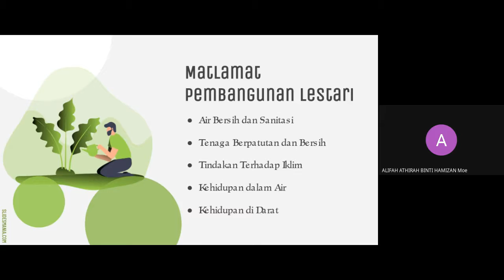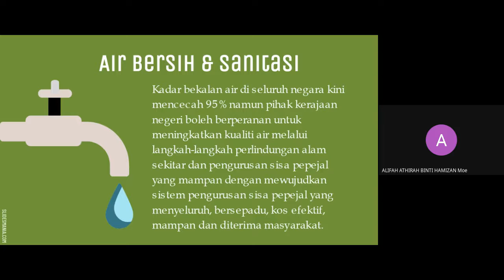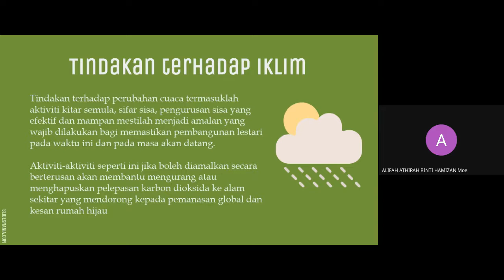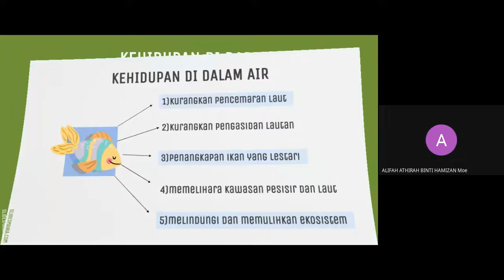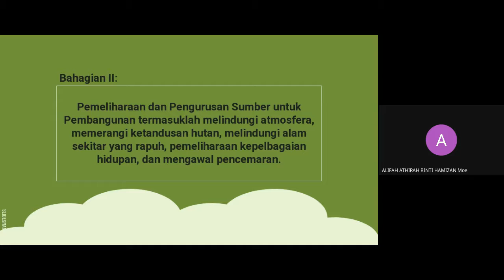KELAS 5 AL SUFI 2021 07 06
PRESENTATION ALIFAH